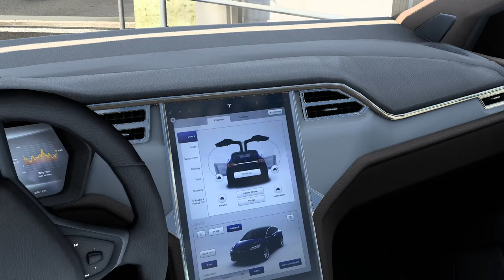GRAND UTOPIA : En VOITURE Peugeot (+ TESLA à la fin) - Euro Truck Simulator 2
Marque de cœur, je décide de continuer cette petite série de vidéo en voiture avec une Peugeot ! Continuez à me proposer vos idées en commentaire de voiture à tester ça va être un petit concept vraiment top sur la durée 😊 N'oublie pas le like !